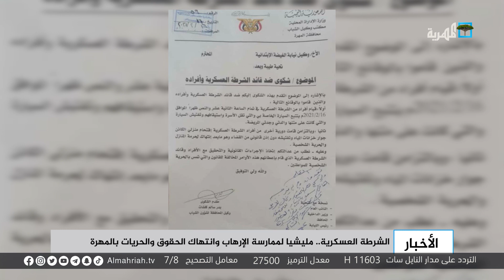الشرطة العسكرية.. مليشيا لممارسة الإرهاب وانتهاك الحقوق والحريات بالمهرة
انتهاك جديد للشرطة العسكرية في محافظة المهرة، يستهدف هذه المرة وكيل محافظة المهرة لشؤون الشباب بدر سالم كلشات بقيام عناصر تابعة لها بتتبع سيارته الخاصة وتوقيفها وتفتيشها بالإضافة الى اقتحام منزله دون إذن قضائي مسبق.